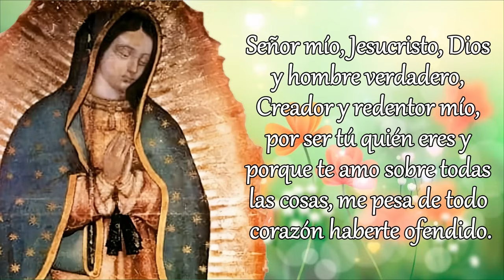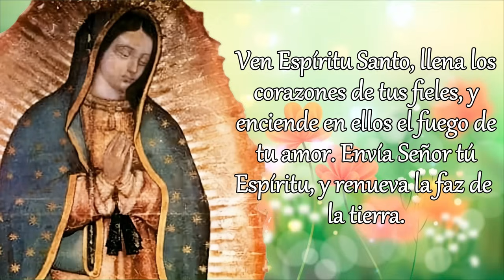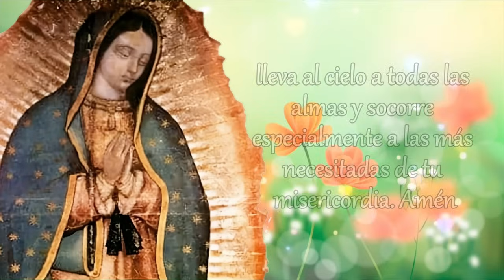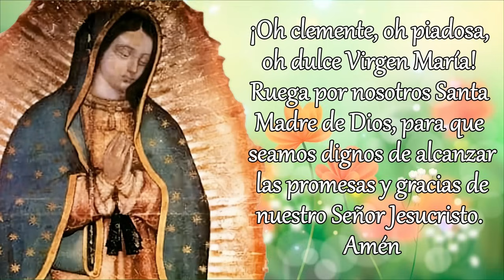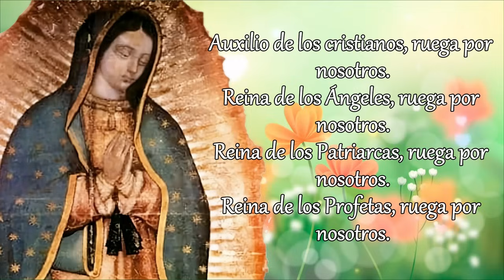SANTO ROSARIO DE HOY, VIERNES 31 DE MAYO 2024.